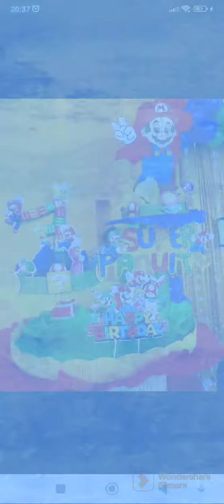Decoraciones de Super Mario 🍄⭐🦖 Para Cumpleaños de Niños 👦